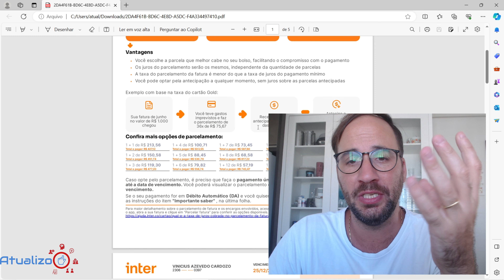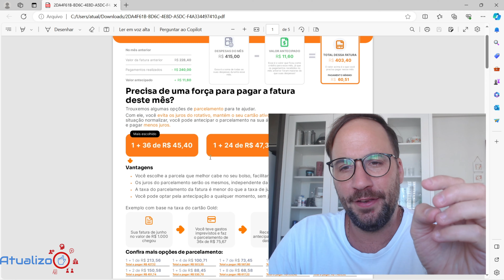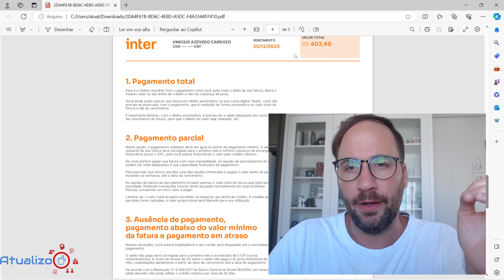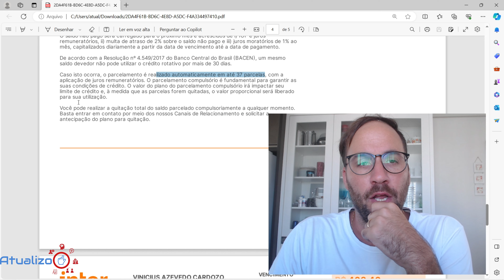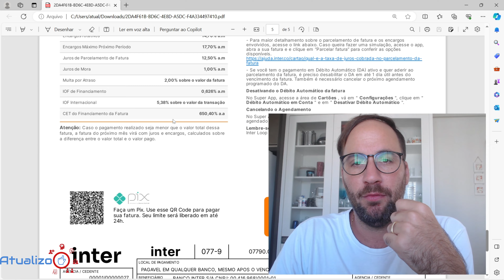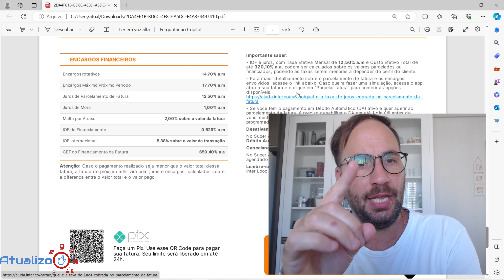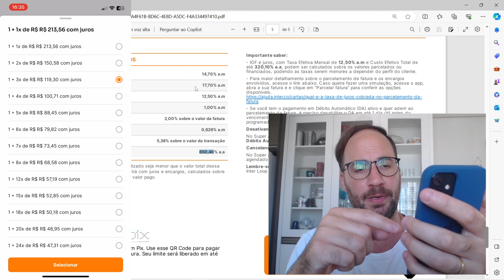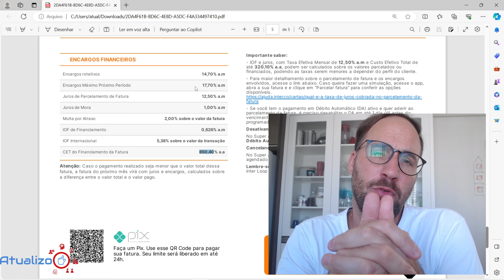PARCELAR ou ATRASAR FATURA cartão INTER?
No vídeo de hoje, vamos abordar uma questão bastante comum entre os usuários do Cartão Inter: como parcelar ou atrasar a fatura.

Sabemos que imprevistos acontecem e, por vezes, pode ser necessário buscar alternativas para gerenciar suas finanças da melhor forma possível.

Direto ao Ponto:
00:00 - Início
01:20 - O que acontece se eu parcelar a fatura do cartão Inter?
03:40 - PARCELAR ou ATRASAR FATURA cartão INTER?
05:20 - Quantos dias pode atrasar a fatura do cartão de crédito Inter?
08:20 - Encerramento